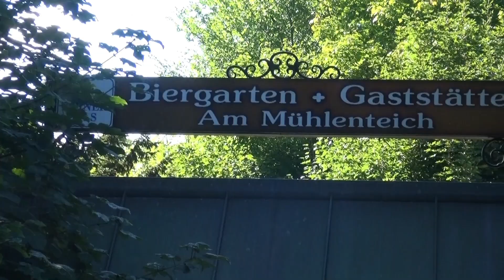Camping am Mühlenteich - Campingplatz "Am Mühlenteich"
Imagevideo des Campingplatz "Am Mühlenteich" in Lingerhahn.